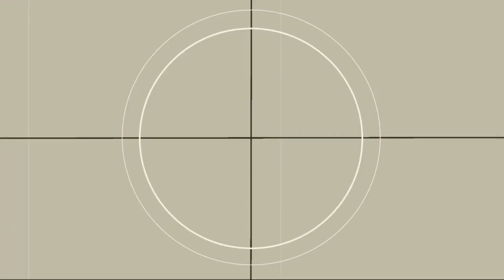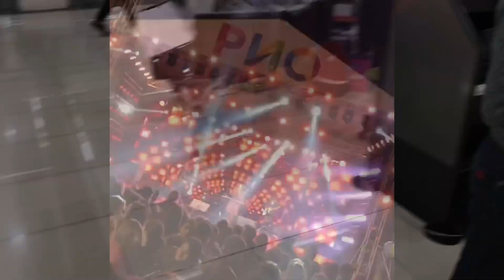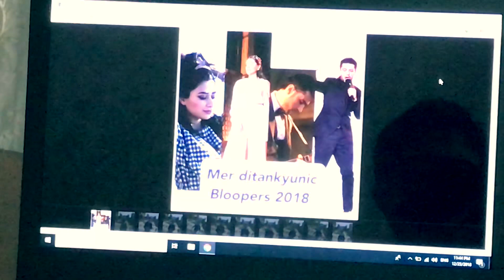Bloopers 2018 - Mer ditankyunic / Bloopers 2018 - Մեր Դիտանկյունից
The making of Mer ditankyunic 2018 ( bloopers)...we want to thank our viewers for their unlimited support & dedication ) likr & Share )